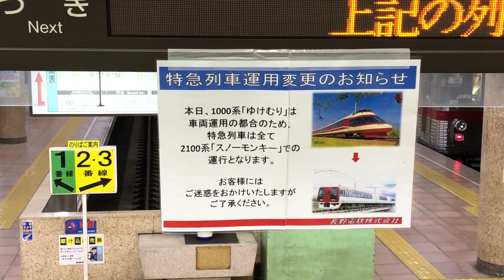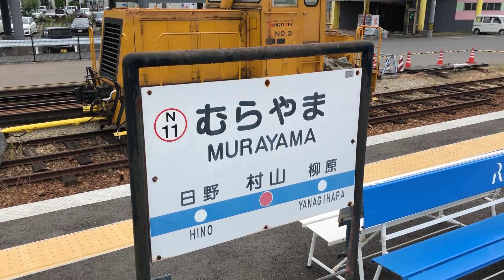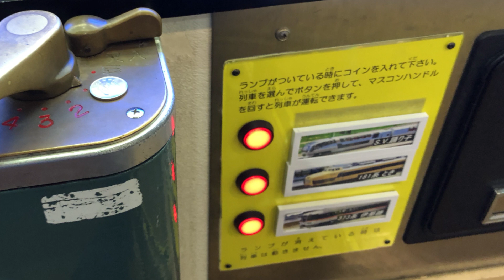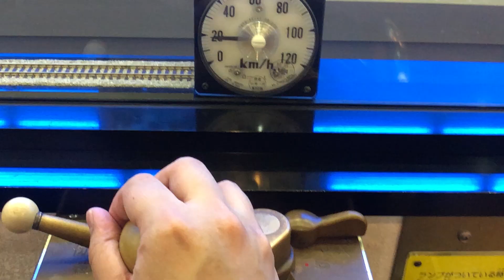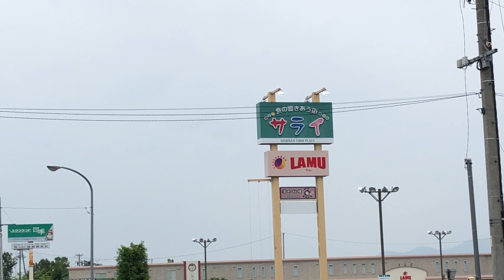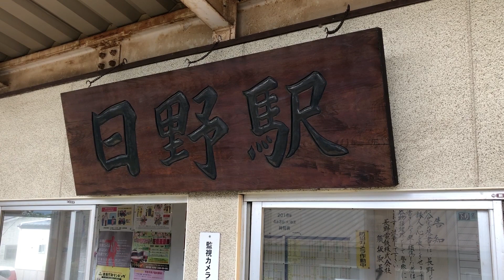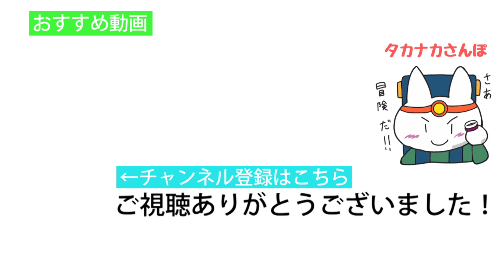長野電鉄 村山駅 トレインギャラリーNAGANO見学【長野～日野 1905】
長野電鉄乗車記 トレインギャラリーNAGANO見学【長野～日野 1905】
長野駅から長野電鉄に乗車、村山駅で途中下車し、トレインギャラリーNAGANOを観光した後、日野駅に戻ります。当日は特急ゆけむりが車両点検のため、スノーモンキーが代用されていました。トレインギャラリーNAGANOは長野電鉄村山駅からタクシーで10分、上信越自動車道 須坂長野東インター近くに位置します。日本最大級のHOゲージの鉄道模型レイアウトやすでに引退した長野電鉄2500系が見れるので信州の観光地としておすすめです。またミニチュア鉄道博物館に併設されたレストランでは、信州そばやとんかつを召し上がることもできます。営業時間などの詳細はトレインギャラリーのホームページでご確認ください。

※この動画はR3 Music Box様の音源を利用しております。
サライ/加山雄三・谷村新司【オルゴール】 (日本テレビ系『24時間テレビ 「愛は地球を救う」』テーマソング)

【タカナカの駅散歩 再生リストまとめ】